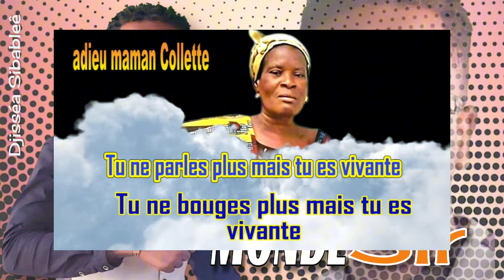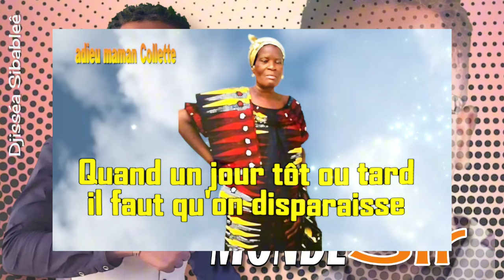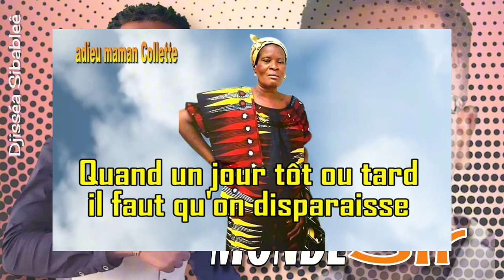MONDESIR (maman Collette)